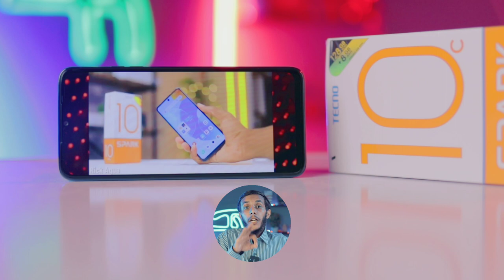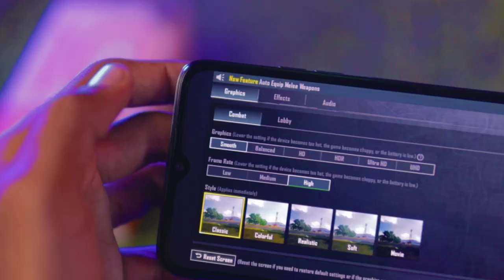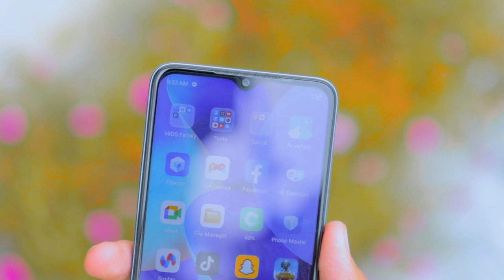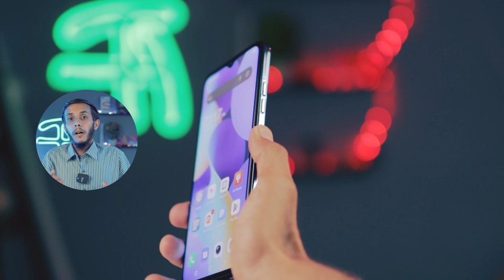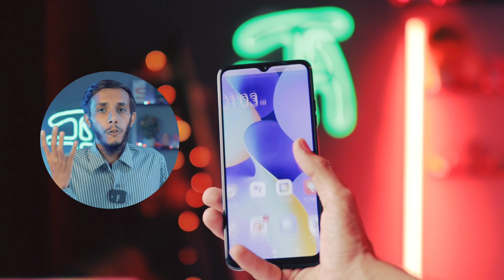Tecno Spark 10c Unboxing | Tecno Spark 10c Review | Tecno Spark 10c Price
In this video, I'm telling you about Tecno Spark 10c Unboxing with Tecno Spark 10c Review and Tecno Spark 10c Price

1: Tecno Spark 10c Unboxing
2: Tecno Spark 10c Review
3: Tecno Spark 10c Price
4: Tecno Spark 10c gaming test
5: Tecno Spark 10c camera test

Allah Hafiz 😊